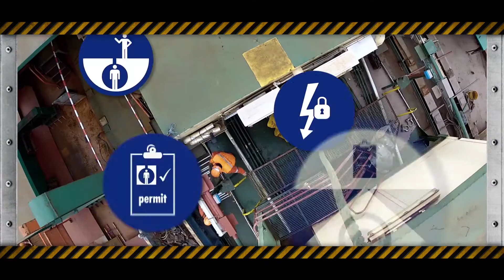Life Saving Rules - Campaign Trailer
Life-Saving Rules’ are the last line of defense in protecting our people, whom we regard as our most valuable asset, which also extends throughout subcontractor personnel working alongside us.
These rules are not intended to ‘stand-alone!’, as they can only be effective if they form an integral part of our everyday workplace behaviors & procedures, rejecting the silent killer of complacency.